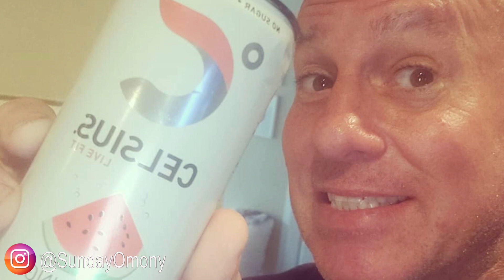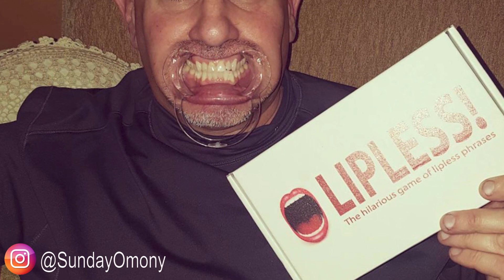MIKE ESTERMAN Says, WENDY WILLIAMS Is NOT His TYPE! Why Did He APPLY To DATE WENDY???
WENDY WILLIAMS called MIKE Esterman on the same Night! He said, she’s OPEN To DIPPIN’ and DOIN IT!  Watch Mike’s Interview with Fox 5 Washington DC

WENDY WILLIAMS Dating BOYFRIEND MIKE! He is FUN, HANDSOME and Has HIS OWN MONEY!!!